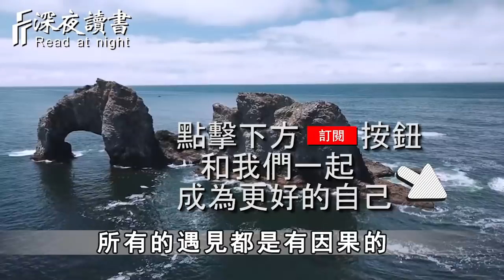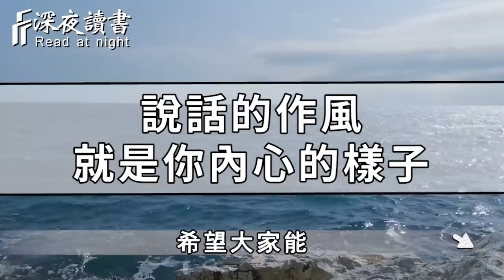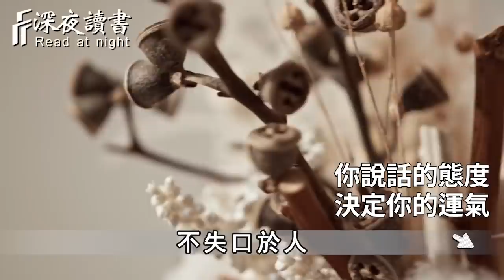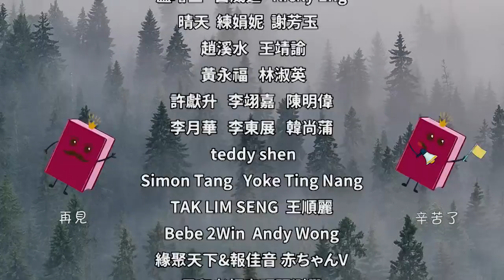你說話的作風，就是你內心的真實樣子！【深夜讀書】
往期精彩視頻：
走過半生，你遲早要明白：凡是吃力的關係，都是錯誤的！他會害了你【深夜讀書】